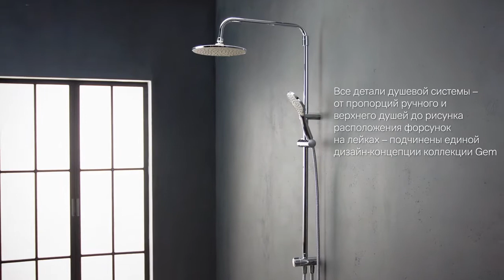Gem душевая система